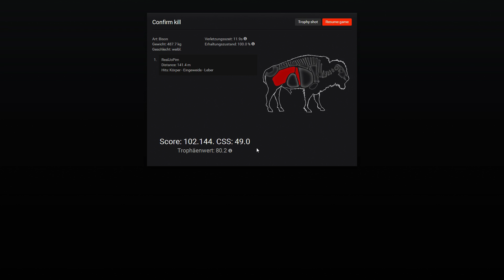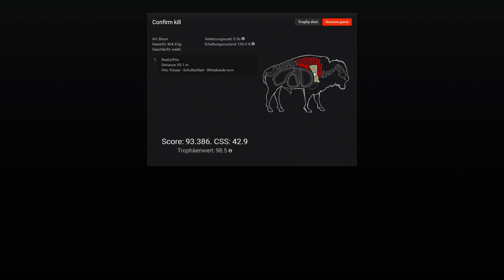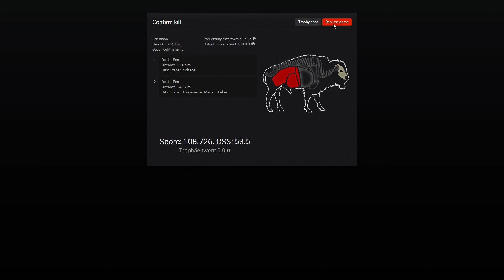LP theHunter #311 - Bison jagen